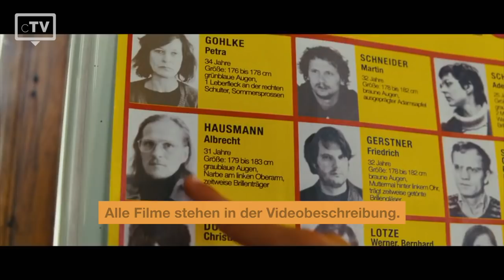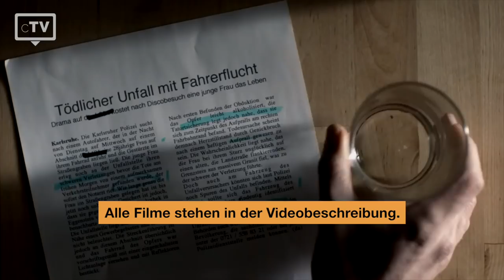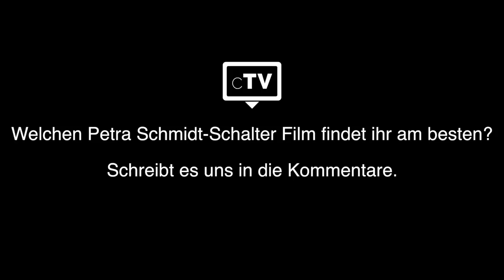TOP 5: Petra Schmidt-Schaller Filme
Wir haben die Top 5 der besten Petra Schmidt-Schaller Filme ausgewählt, die du dir unbedingt anschauen musst. Die deutsche Schauspielerin gab 2006 ihr Kinodebüt in der romantischen Komödie „Reine Formsache“ und wurde im gleichen Jahr in der Literaturverfilmung „Ein fliehendes Pferd“ unter der Regie von Rainer Kaufmann einem großen Publikum bekannt.

Filme, die in dieser Liste verwendet werden:
5. Leanders letzte Reise
4. Sommer in Orange
3. Stereo
2. Unter Nachbarn
1. Almanya - Willkommen in Deutschland